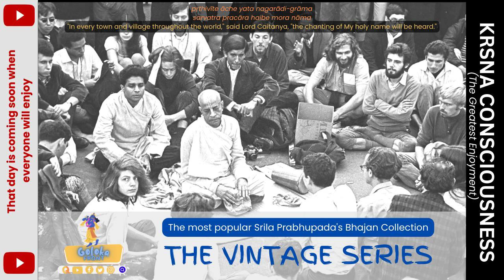Purport on Prayers to Bhaktisiddhantha Sarasvati | Vintage S.10 | All SP Bhajans 89 | GolokaFRONT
Srila Prabhupada is the founder of ISKCON (International Society for Krishna Consciousness) and a spiritual leader who brought the teachings of Bhagavad Gita to the West. His lectures and books on Bhakti Yoga continue to inspire many.
श्रीला प्रभूपादा को आध्यात्मिक नेता और कृष्ण चेतना के अंतर्राष्ट्रीय संस्था (ISKCON) के संस्थापक के रूप में जाना जाता है। उनके भगवद गीता के शिक्षण और प्राचीन भक्ति योग को पश्चिमी दुनिया में लाने के लिए उनका नाम जाना जाता है।